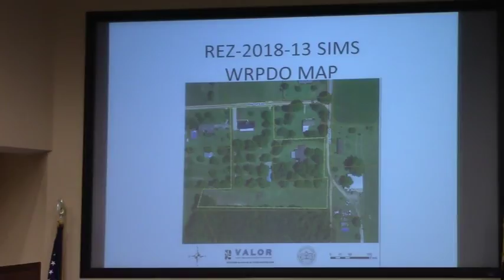6a. REZ-2018-13 Sims, - Beaver Lane E-A to R-1 @ LCC Regular - 2018-07-10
6.a. REZ-2018-13 Sims, 4893 Phillips Rd. & 4877 Beaver Ln., E-A to R-1, Well/Septic, ~4.65 acres
 Valdosta, Lowndes County, Georgia, July 10, 2018.